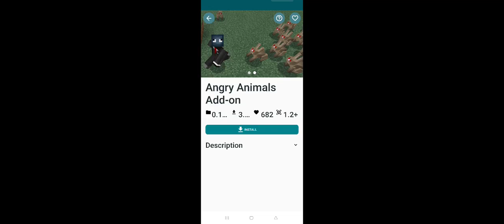minecraft but ANIMALS ATTACK ME?!